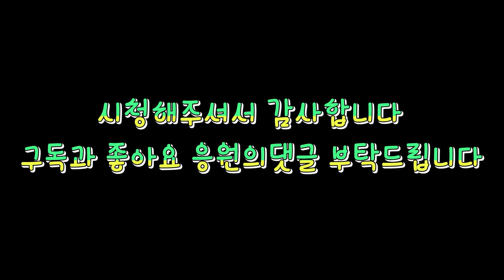일상 주방후드필터 스팀세척으로 과연?